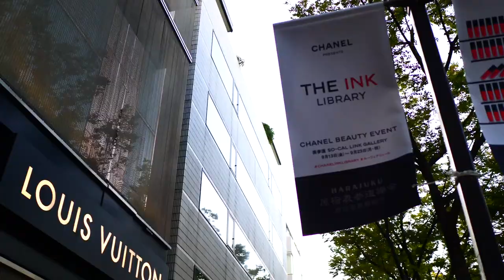東京地陪帶路EP2｜田以熙Natalie － 表參道區域散步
東瞧最為人稱(詬)讚(病)的就是，總是能邀請到美女上節目XD
這次要請我們的新朋友田以熙（小熙），帶大家去逛逛她最喜歡的表參道區域以及店家！